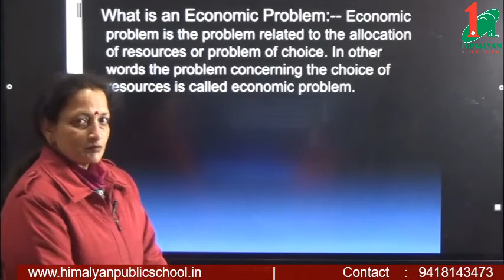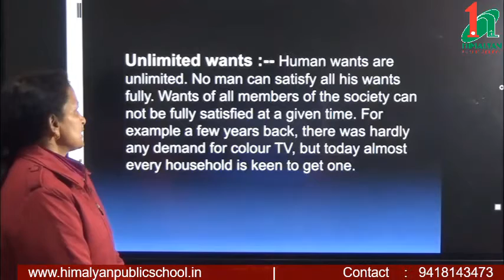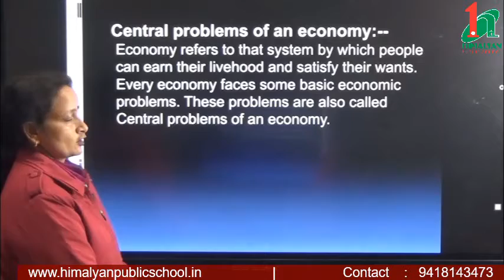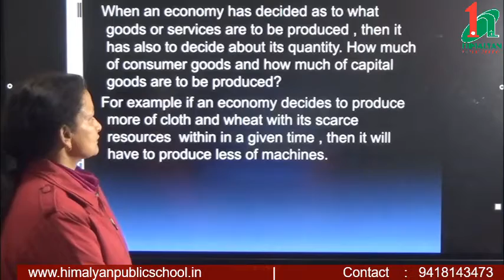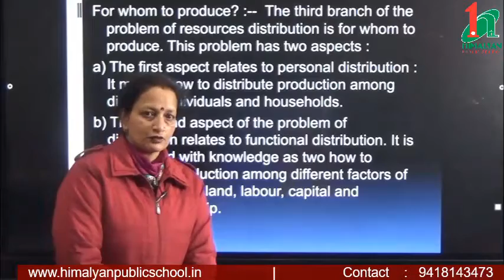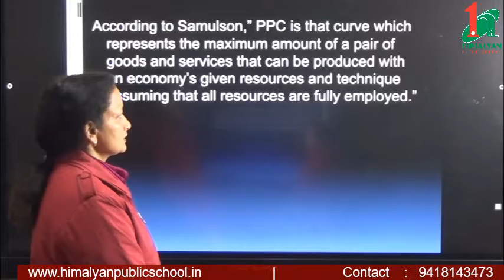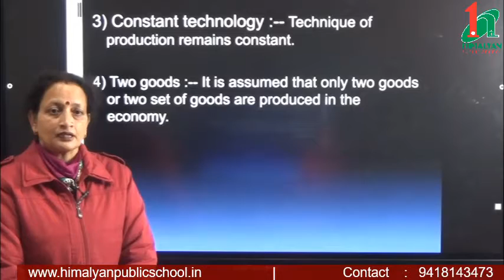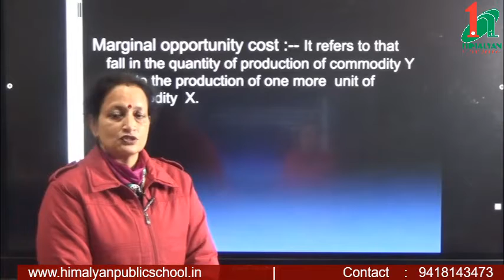Central Problems of An Economy